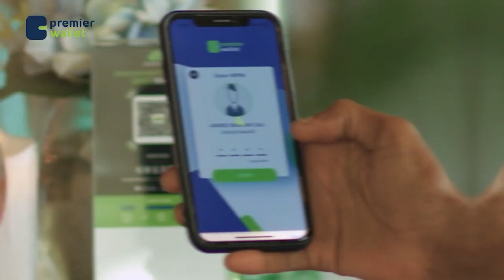UCID Party Chairman Advocates Strategic Measures for Restoring Somaliland's Territorial Borders